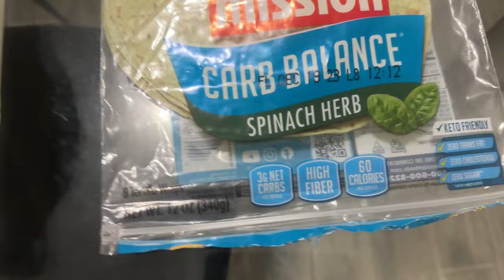My Weight Loss Series Ep1. What I Eat in a Day High Protein | Full Body Workout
Today's video kicks off my weight loss series. I hope my story motivates you to start your own journey.

Overnight Oats
* 351 Calories
* 23 Grams of Protein

Hard Boiled Egg Whites
* 34 Calories
* 7.2 Grams of Protein

Rich Chocolate Pure Protein Shake
* 140 Calories
* 30 Grams of Protein

Turkey Burgers
* 333 Calories
* 44.9 Grams of Protein

Sweet Potato
* 114 Calories
* 2.1 Grams of Protein

Broccoleti
* 32 Calories
* 4.2 Grams of Protein

Tacos
* 343 Calories
* 30.4 Grams of protein